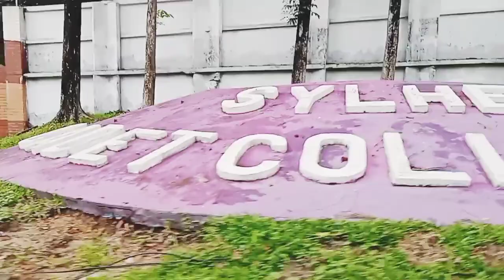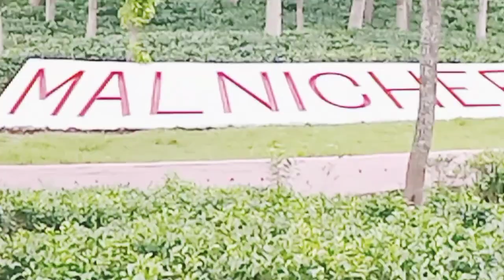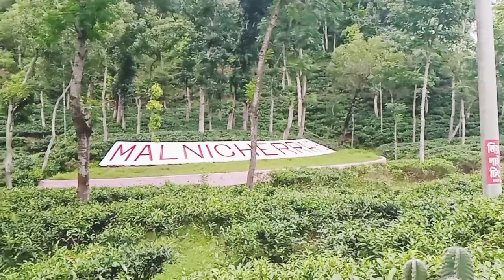শহরের কোলাহল থেকে বেরিয়ে পড়েছিলাম একটু সময়ের জন্য।